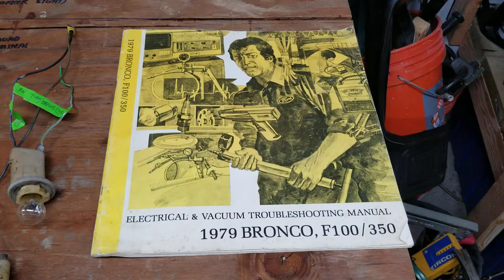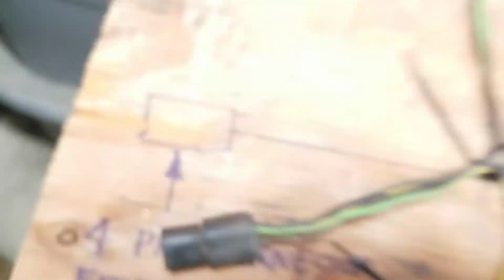1973-1979 F-Series Pickup LED Tail Lights - Wiring Alterations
I created these LED Tail Lights for my 1979 Ford Pickup. I looked all over the internet and did not find anybody who made them, so I decided to make a set for myself. I could have put the LED bulbs into the 1156 and 1157 sockets, but they still are not that bright in my opinion. This design taillight fits the following models: 1973 thru 1979 style side pickup (F-Series), 1978 and 1979 Ford Bronco (U-Series), and 1975 thru 1991 Ford Vans (E-Series). After downloading free circuit board design software, doing a bunch of research on how LEDs work, what company can make the boards, and where to purchase the components. The hardest part in my opinion was making it a bolt-in into the standard taillight housings. The upper section originally housed the 1157 Bulb (running and brake), but now has (28) 5mm Red LEDs in it. The lower section originally housed the 1156 Bulb (Reverse), but now has (15) 5mm Red LEDs for the running and brake and (4) 10mm White LEDs. In the video I tested it with the original hazard signal relay. I plan and suggest you switch to an electronic turn and hazard relay, because it uses less amps and might be a problem if you ever switch to all LED bulbs in all the other locations on the truck. The first set of boards I designed fit into the Original FoMoCo taillights but did not fit the TYC-Genera made ones I purchased from Rock Auto. So, I redesigned them a little bit (now version 2.0) and now they fit both OEM FoMoCo and TYC-Genera versions. There are two things that the non-gearhead may have trouble with. The FIRST is splitting the Red Lens from the White Housing using a razer knife, so you can install the board. I sure wish I could buy the Lens and plastic housing separate…..anybody have any ideas?¬ I know the 1973 has a separate lens, but it has a metal housing and (4) mounting screws. The SECOND is connecting it up to the existing truck wiring. There are good two ways to do it, which makes a good connection that lasts. Crimping pins on the end of the existing wires (so you can use new connectors) or soldering with shrink tube covering. The connectors made sense to me, so that you can remove and service the boards if a component goes bad. Both upper and lower boards are clamped in place using 8-32 screws thru the existing 1156 and 1157 twist lock holes. I am putting this video out there to see if there is an interest in them for me to sell. I have to figure out how much the components cost and how much of my time it takes to make them. Please be patient with me about pricing as this is a hobby, and I do this just to show you what I did. Post a comment and let me know what you think. Thank You!